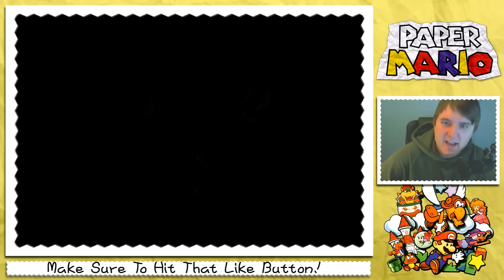Paper Mario - Gameplay Walkthrough Part 6 | Koopa Bros Fortress (N64)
Paper Mario, known as Mario Story (マリオストーリー Mario Sutōrī) in Japan, is an action-adventure RPG video game for the Nintendo 64 released on August 11, 2000 in Japan, February 5, 2001 in North America, October 5, 2001 in Europe and Australia, and for the iQue Player on June 8, 2004. It was also released for the Virtual Console on July 10, 2007 in Japan, July 13, 2007 in Europe and Australia, and on July 16, 2007 in North America.

GAME STORY:
Once Upon a Mushroom

Far, far away beyond the sky, way above the clouds, it's been said that there was a haven where the Stars lived.

In the sanctuary of Star Haven there rested a fabled treasure called the Star Rod, which had the power to grant all wishes. Using this wondrous Star Rod, the seven revered Star Spirits watched over our peaceful world carefully...very carefully.

Then one day, a terrible thing happened... The evil King Bowser appeared in Star Haven and stole the Star Rod! Using its incredible power he quickly imprisoned the seven Star Spirits! Completely unaware of the trouble in far-off Star Haven, Mario was back home in the Mushroom Kingdom, eagerly reading a letter from Princess Peach. It was an invitation to a party at the castle! With much anticipation, he and his brother Luigi set off for the party, oblivious to the chaos that lay ahead...

LINKS